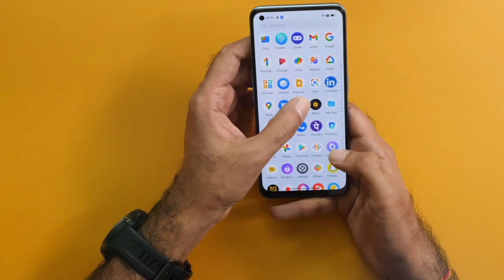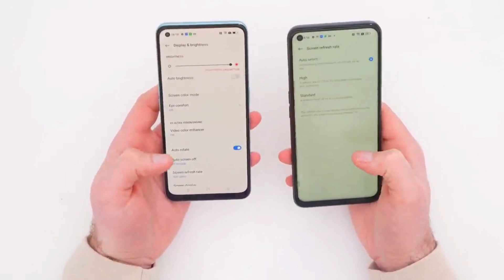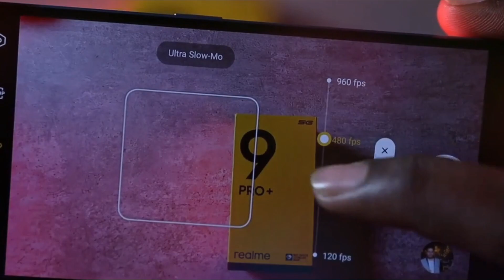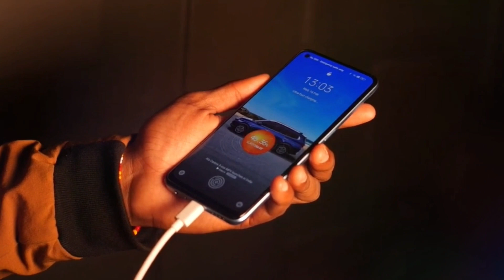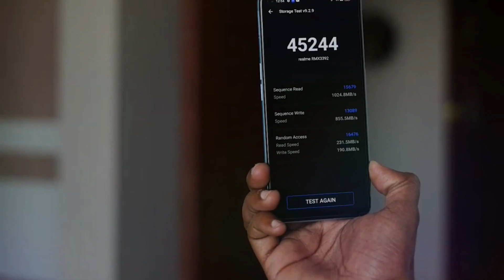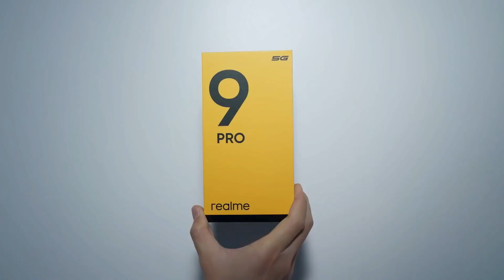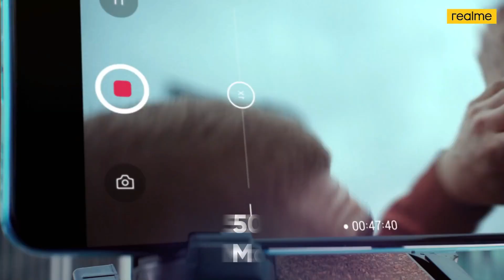Realme 9 PRO vs Realme 9 PRO Plus - "Sony DSLR Camera" 📷🚫SECRETS & PROBLEMS! | realme 9 Pro unboxing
realme 9 pro plus vs 9 pro full detailed comparison of camera, battery, processsor, in depth specs, truth HONEST problems, pros cons you should know
realme 9 Pro Plus Unboxing & First Impressions ⚡ Complete Package, But..
Realme 9 Pro Plus 5G Unboxing - OIS Camera Phone Test !
realme 9 Pro Plus Durability Test - Secretly Waterproof ?

realme 9 pro unboxing in hindi,
realme 9 pro vs realme 9 pro plus,realme 9 pro durability test,redmi note 11 pro ,
realme 9 pro hindi review,
realme 9 pro+ first look,
realme 9 pro vs 9 pro plus,
REALME 9 PRO VS vivo t1,
realme 9 pro vs redmi note 11S,realme 9 pro problems,
realme 9 pro,realme 9 pro+,realme,redmi,vivo,oppo,samsung,5g,best smartphones under 20000,upcoming,phones,india,

Realme 9 PRO vs Realme 9 PRO Plus - SECRETS🚫 BIG PROBLEMS You Must Know! | realme 9 Pro unboxing

Friends, Today we are unboxing the realme 9 Pro + 5G, which has Dimensity 920, 90Hz Screen, 60W Fast Charging,50MP Triple Cameras & More - So do watch this video till the end and don’t forget to like and share this video.
Realme 9 pro Plus 5G comes with dimensity 920 processor, 50MP Triple camera setup with OIS, 6.4" FHD+ Amoled 90Hz Display, Heart Rate sensor  with Android 12
Realme ka naya phone dekh liya jaye!

also watch:
Xiaomi Flying Camera phone, 200MP | Worlds FIRST Flying Drone Camera Phone, 6000 mAh, 12GB Ram,512GB

INFINIX Note 12 Pro 5G || Infinix upcoming 5G smartphone Mediatek Dimensty 900 SoC 120Hz Display

INFINIX Hot 12 5G || Infinix upcoming 5G smartphone Mediatek Dimensty 900 SoC 120Hz Display

Redmi Note 11 Ultra - 6000 mAh Battery200Camera, 8GB Ram, 512GB, 5G,Ultra HD,SpecsGet a Website

Supportbm bm,google search top results,technicalinvention,vivo flying drone camera,Xiaomi Flying Camera phone,redmi note 11 ultra,,just in tech,,SpecsnGet a Website,technicalinvinson,Concept bro,gadgets,experiments,amazing ideas,tech news,smartphone leaks,

We Can Sort Out Matter Personally Rather Than Judiciary And Legal Actions

⚡BEWARE OF FAKE PRODUCTS AND FRAUD SELLERS!!
HERE ARE PERSONALLY USED, PICKED AND TESTED PRODUCTS FROM GENUINE SELLERS ONLY:

⚡Flipkart Official Link To Get Special Extra Discount! Offers and Cashbacks :